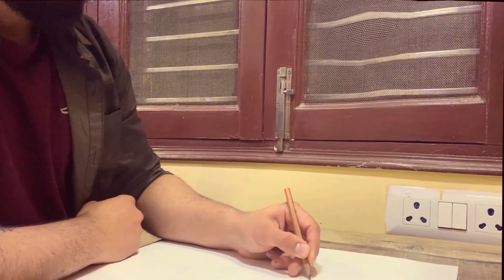Painting with a coffee | Coffee paintings | Creation by Criz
What’s better than coffee in this cold weather? And what’s a better way to paint, lets find out. Presenting a new time-lapse video with experimenting with s coffee.

If you have an incredible DIY hard Idea, please email a link to your video and include your username and you might be featured in our next video!